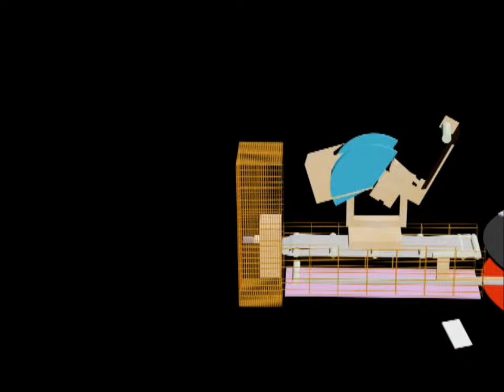vegasa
working model videos to come real soon. keep a watch...